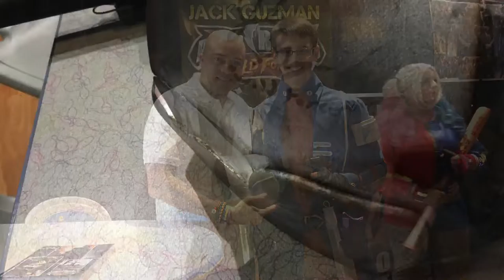Crystal Coast Con 2016!